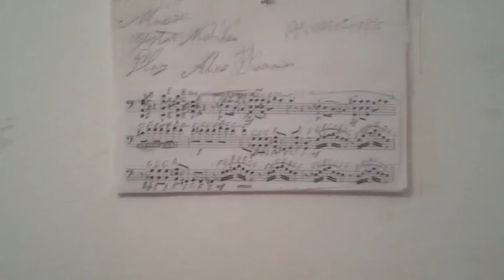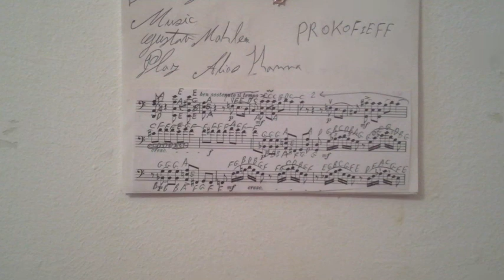GHANTHO 3394 الياس حنا Prokofif 1 Play Alyas Hanna